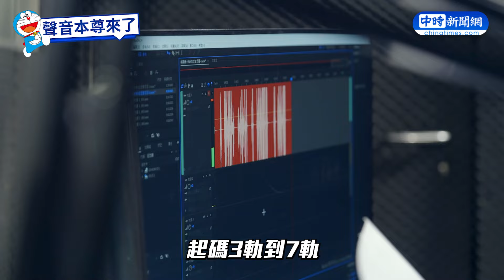你一定聽過她聲音！哆啦A夢幕後功臣現身「原音重現經典台詞」勾滿滿回憶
熟練又迅速的一次切換三種聲道，這就是配音員的日常。畢業於世新大學廣電科的陳美貞老師，是哆啦A夢的配音專門戶，配了長達30年，對這個角色有深厚的情感。當時還曾因為從小叮噹改名成哆啦A夢，所有配好的4、500集數，全部重新配音。

01:09  認為哆啦A夢成為經典的原因？
02:14  配哆啦A夢最困難的部分？
03:25  如何揣摩哆啦A夢的聲音？
04:30  遇到最特別的要求？
05:52  因為哆啦A夢的聲音被認出來？
06:56  有想過一錄就是30年嗎？